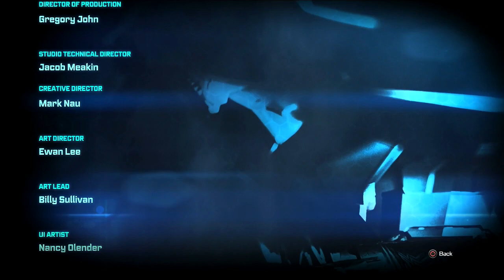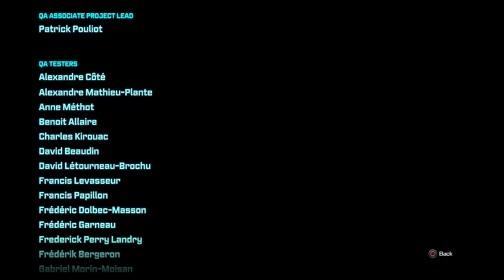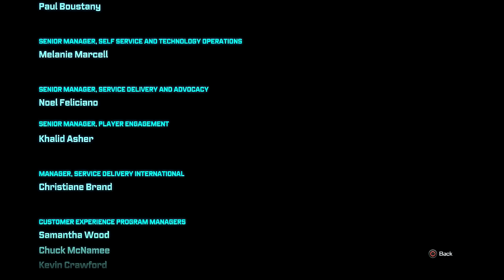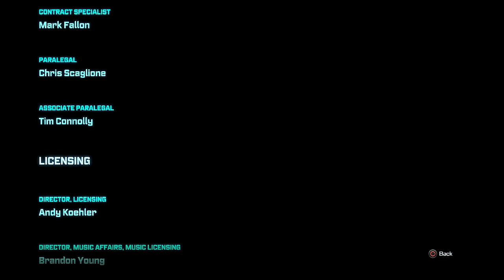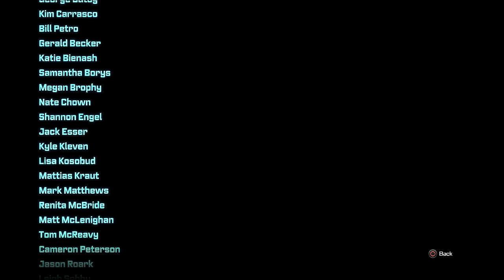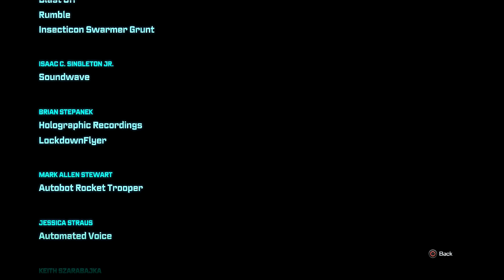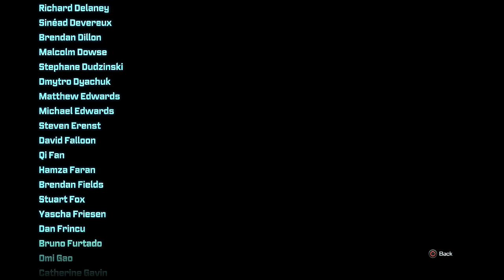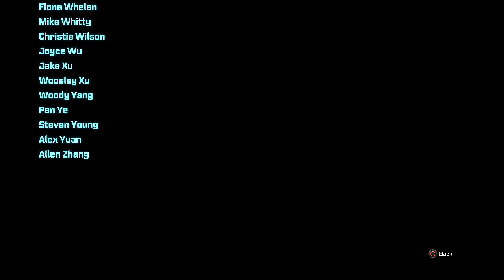Transformers: Rise of the Dark Spark - Part 16 - Conclusion (Campaign)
Transformers: Rise of the Dark Spark Playthrough, Walkthrough, Let's Play, Guide.

I appreciate and am very grateful to any who donate to me. Mainly PS3, PS4 and Nintendo games.

Transformers: Rise of the Dark Spark in High Definition Part 1 for the Playstation 4. Single Player, Escalation, DLC. Will feature every Chapter, from intro to ending with commentary. Walkthrough, Playthrough, Let's Play, Gameplay, Guide.

Transformers: Rise of the Dark Spark Gameplay Part 1
Transformers: Rise of the Dark Spark Walkthrough Part 1
Transformers: Rise of the Dark Spark Gameplay Walkthrough Part 1
Transformers: Rise of the Dark Spark Playthrough Part 1
Transformers: Rise of the Dark Spark Let's Play Part 1
Transformers: Rise of the Dark Spark Lets Play Part 1
"Transformers: Rise of the Dark Spark part 1"
"Transformers: Rise of the Dark Spark ending"
Transformers: Rise of the Dark Spark Walkthrough Part 1, today
Transformers: Rise of the Dark Spark Walkthrough Part 1, this week

Transformers: Rise of the Dark Spark, Series, Gameplay, Walkthrough, Playthrough, Let's Play, Lets Play, Trailer, Part 1, Ending, Cutscenes, Walkthrough Part 1, Xbox, Xbox 360, X360, XboxOne, Playstation, Playstation 3, Playstation 4, PS4, PS3 ,PC, Steam, Achievement, Trophy, Guide, yt:qualit­y=high, Transformers: Rise of the Dark Spark Walkthrough, Transformers: Rise of the Dark Spark Gameplay, Transformers: Rise of the Dark Spark Gameplay Walkthrough, Transformers: Rise of the Dark Spark Part 1, Transformers: Rise of the Dark Spark Walkthrough Part 1